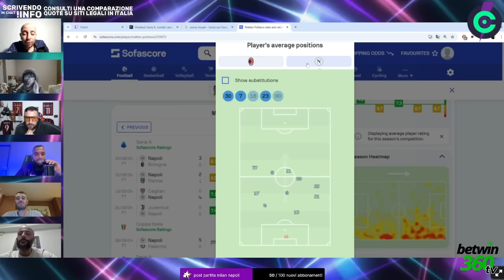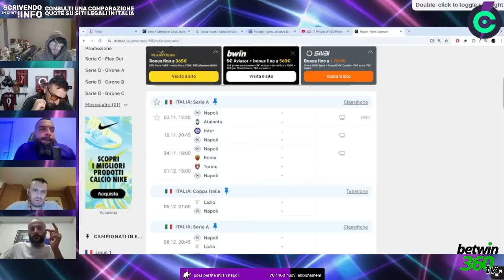FONSECA PERDE DOMINANDO CONTE! NAPOLI CAPOLISTA! POST PARTITA!